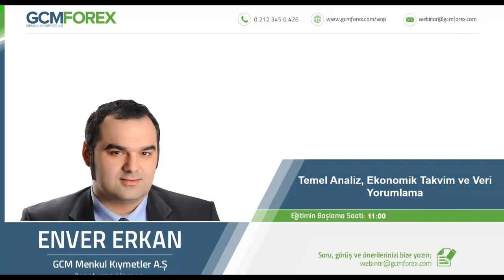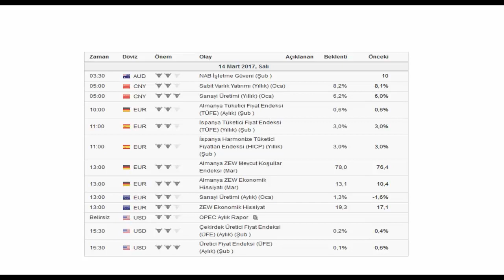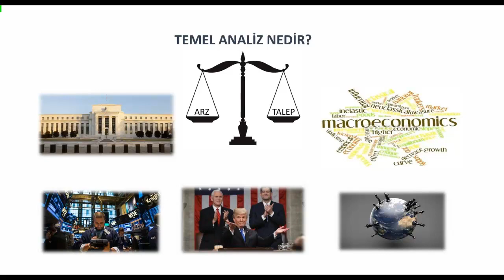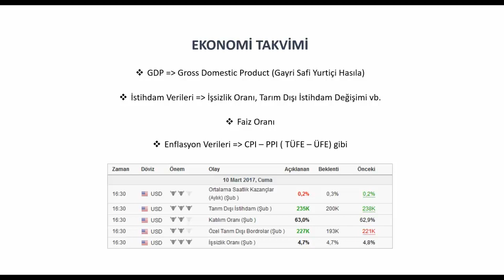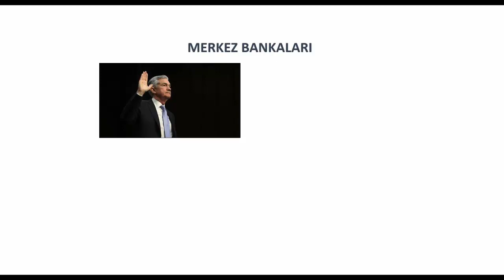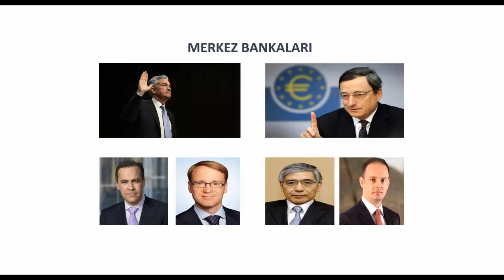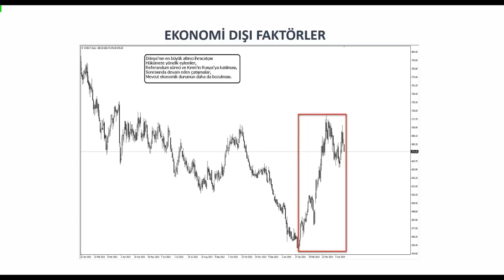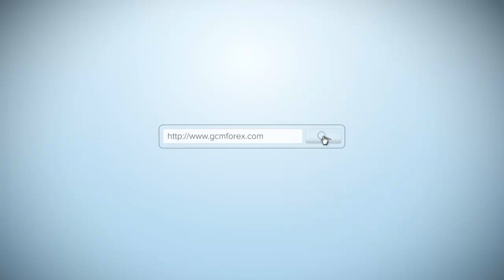Temel Analiz, Ekonomik Takvim ve Veri Yorumlama / Enver Erkan / 16 Nisan 2018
Piyasa üzerinde etkili olan ekonomik verilerin inceleneceği eğitimde, bu verilerin endeks ve para birimi üzerinde neden olduğu değişiklikler örneklerle analiz edilecektir. Piyasalardaki fiyat değişimlerinin nedenlerini anlayabilmek için atacağınız ilk adımda size rehberlik ediyoruz.